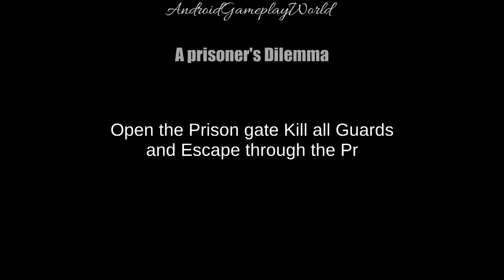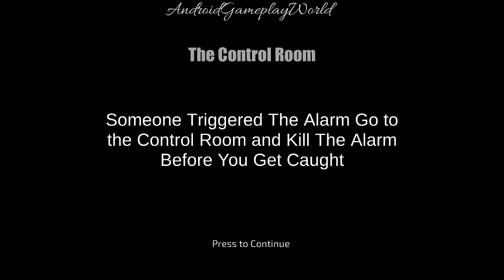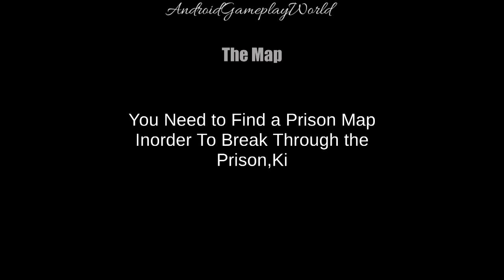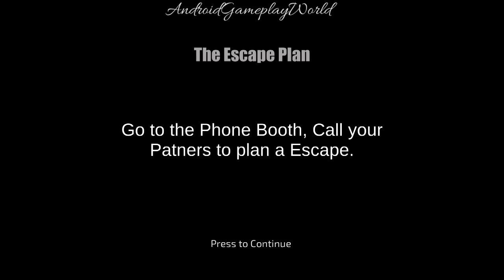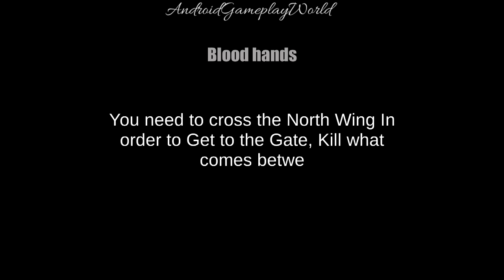Police Bus Prison Escape Story Android Gameplay